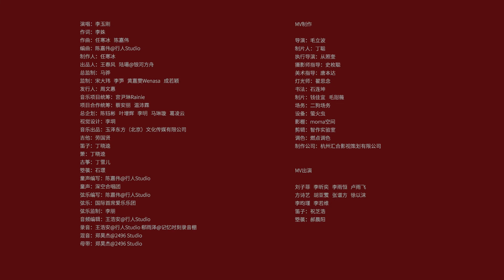李玉剛《華夏》國風版 Official Music Video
2022年1月，李玉剛以悠揚國風唱響了繼國民歌曲《萬疆》之後又一首深情之作《華夏》，與此同時賀歲版MV全網上線。大氣溫婉的深情旋律，在這個春節帶來了暖心祝福，並於冬奧會開幕之際，為所有奔赴賽場的冰雪健兒喝彩加油。
作為“萬疆三部曲”之終章，歌曲《華夏》是於偉大時代中流露的真摯心聲。泱泱國風，巍巍中華，此刻，李玉剛攜詩意入畫，正式推出《華夏》國風版MV，並於3月1日正式上線。
2021年5月，李玉剛獻禮建黨百年華誕的音樂作品《萬疆》，發行6個月全網播放量猛超200億，此外，李玉剛還攜創作團隊毅然踏上文化之旅，發布了長城篇、嘉興南湖篇、貴州篇、遵義篇、延安篇、十八洞村及宜昌篇等共七個篇章，全視角展望祖國的大美山河與壯闊景象。
《華夏》國風版MV，專注於情懷與意向的融合，以小見大。在綻放千年的田野中，感受輝煌燦爛的民族精神；在濃烈熾熱的中國紅裡，浸染著昭昭愛國之心。暖暖晴空下，映襯著一張張稚嫩純真的笑臉，在如今動盪不安的世界局勢下，我們和平穩定的幸福生活更顯難能可貴。在傳統與當代的完美銜接中，浩蕩國風收放有度，意蘊悠遠，李玉剛攜少先隊員傾情唱頌，深切表達出生於華夏的驕傲和期待祖國統一的樸實願望。